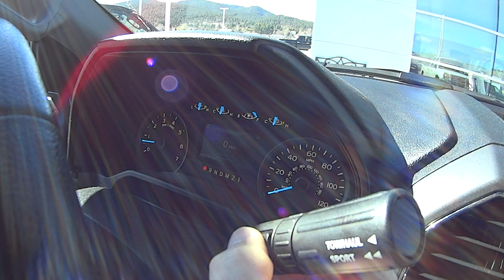⚙️ F-150 Gear Indicator Disappeared On Display - How To Show Current Gear In Dash Screen ⚙️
Here's how to fix your problem when your F-150 Gears have disappeared on your display in-between the tach and the speedometer..  It's an easy fix and I'll show you how to get your display to show what gear your F-150 is in again!

Pedal Commander throttle response controller PC18 for all Ford models 2011 and newer - get increased performance or save fuel up to 20% - Available for Mustang, Raptor, Expedition, F150, Focus, ETC.

Can I have your attention for one last minute before you go?  YouTube has demonetized or limited delivery of ads on all of my videos that deal with depression or suicide.  As you know, this is something that is very important to me and I would like to continue to help as many people as I can through my message.  If you would like to support my efforts, I will gladly accept donations of any size to my PayPal account

NEW MONEY MAKING SYSTEM
Genius Way to Make Money Online (on the Side) Today
Follow This “Beginner Friendly” 3-Step Formula Webinar

(WATCH asap)
STOP: Even You Can Make $$ every day – Chance of a Lifetime!

My special guest’s 3-Step “No Product Funnel” can be duplicated to start earning a significant income online.

FREE 5-DAY "ACTION PLAN" Shows You How to Work Less, Earn Significantly More Without the Pain of the Grind...
Stop Living the Life You Hate and Start Designing the LIFE You've Always Wanted. Not only that, you have a CHANCE TO WIN $1,000 just for participating in the challenge...

If you’ve ever dreamed of becoming an online marketer and making your first sale online, check out ClickBank University!  Your first training video is just a couple moments away.. The #1 course that is churning out 6, 7 & even 8 figure online earners!  Go Here now
How One Woman Discovered the Female Fat-Loss Code Missed by Modern Medicine And Lost 84lbs Using a Simple 2-Step Ritual That 100% Guarantees Shocking Daily Weight Loss.
Make Money From YouTube With No Filming, No Marketing And No Website!  You’re not going to believe this!
I LOVE THAT YOU’RE ENJOYING MY STUFF HERE ON YOUTUBE. THE FTC REQUIRES THAT I LET YOU KNOW I MAY HAVE AN AFFILIATE RELATIONSHIP WITH SOME OR ALL OF THE VENDORS, BUSINESSES OR WEBSITES I LIST OR RECOMMEND IN THE DESCRIPTION OF MY VIDEOS. HAVING SAID THAT, I MAY BE COMPENSATED IF YOU BUY STUFF FROM OR THROUGH THESE LINKS! I DON’T TAKE YOUR TRUST LIGHTLY AND I DON’T RECOMMEND ANYTHING LIGHTLY! I JUST WISH I COULD TAKE MYSELF MORE LIGHTLY LOL.. BUT ALL KIDDING ASIDE I WANT TO SAY A BIG THANK YOU FOR SUPPORTING MY CHANNEL BY FOLLOWING MY RECOMMENDATIONS AND MAKING MY DAY EVERY TIME AN AFFILIATE SALE OR COMMISSION COMES THROUGH. YOU REALLY HAVE NO IDEA HOW MUCH IT MEANS TO ME AND HOW MUCH IT LIGHTS UP MY SPIRITS EVERY TIME I MAKE A REFERRAL FEE AND HELP SOMEONE IN THE PROCESS. 🙏 🙏 🙏  Thank you!